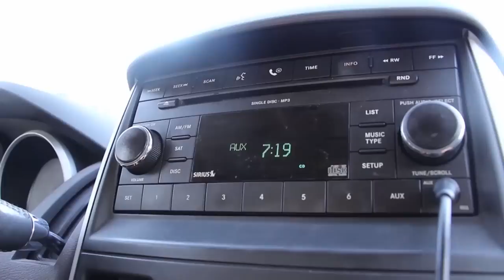Newscast 9-4-15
Newscast  9-4-2015